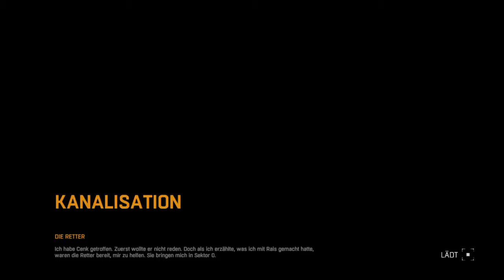Dying Light 1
Dying Light